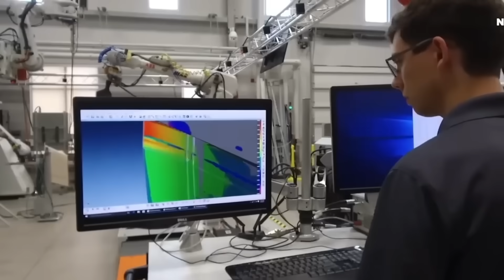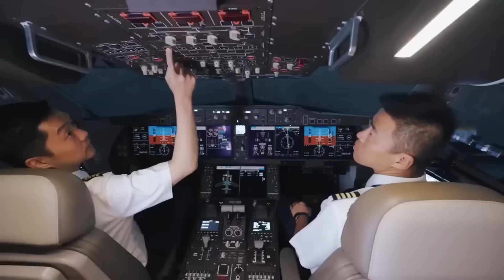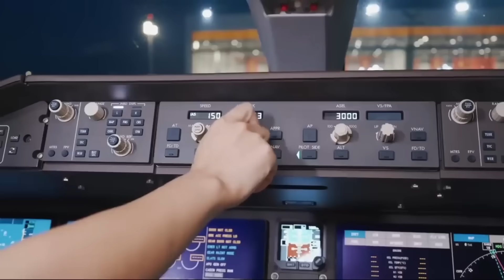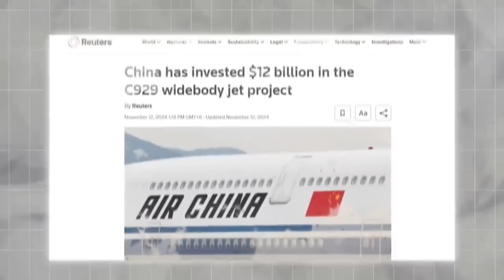Boeing & Airbus STUNNED As China’s C929 Aircraft NAILS 12,000km Test Flight!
A seismic shift is underway in the global skies—and this time, it didn’t take off from Seattle or Toulouse. It took off from Shanghai. Meet the C929: China’s newest widebody jet, now officially airborne and poised to challenge the decades-long dominance of Boeing and Airbus.

Developed by the Commercial Aircraft Corporation of China, or COMAC, the C929 isn’t just an airplane—it’s a symbol of ambition, autonomy, and technological might. For decades, commercial aviation has been a two-player game. Boeing and Airbus have locked down long-haul travel with their flagship widebody jets, the 787 Dreamliner and the A350. But as of 2025, that’s changing.